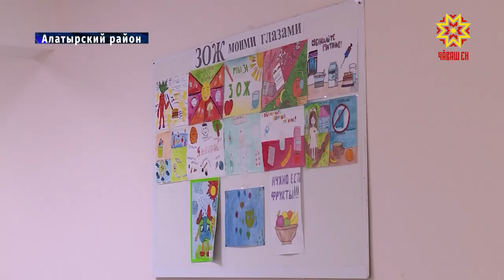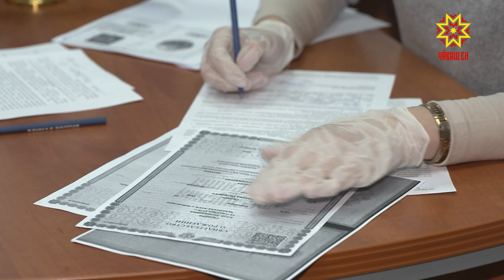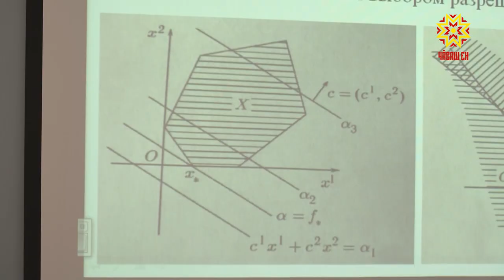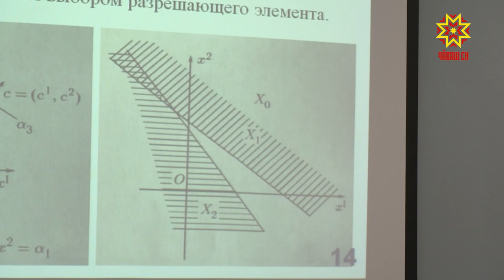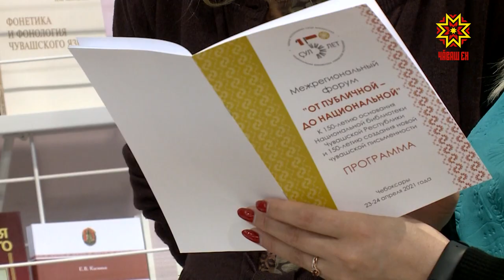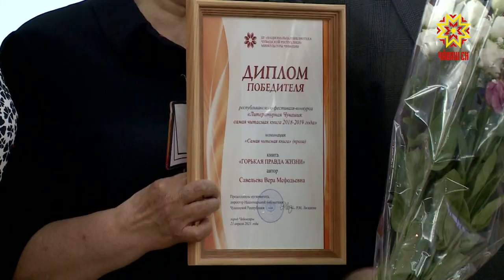Республика 23.04.2021 на русском языке. Вечерний выпуск